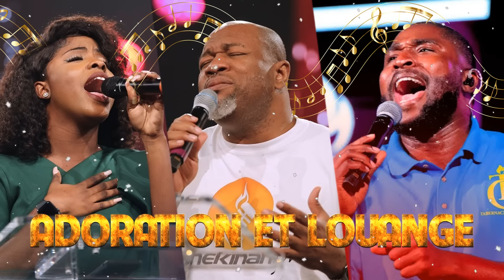ADORATION ET LOUANGE CHRETIENNE - SHAIKA PLAISIR & SAMUEL ROBUSTE, AMMIEL ROSILIEN🙏🙌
S'il vous plaît, si vous n'êtes pas encore abonné/abonné à cette page, n'oubliez pas de le faire. Aidez-nous à diffuser la parole de Dieu à travers le monde, partagez cette vidéo avec votre famille et vos amis. De nombreuses vidéos viendront sur cette page. Toute gloire au Seigneur. Que Dieu vous bénisse, que les lions de Juda attaquent les ennemis pour vous.
Si vous n'êtes pas abonné à cette chaîne, n'oubliez pas de le faire. Aide-nous à répandre la parole de Dieu. A Dieu soit toute la gloire, que Dieu vous bénisse.
Chant à la louange du Maître Evangeliste Samuel Robuste Moments forts d'adoration

►Aidez-moi à partager sur Twitter, Facebook, ... pour que je puisse faire plus de vidéos
🔔 Nous ne possédons pas l'audio ou les images utilisées dans la vidéo. Cette vidéo est purement fanatique.
🚫 Si vous avez des problèmes de droits d'auteur ou des questions, veuillez ne pas signaler, veuillez prendre le temps de nous envoyer un e-mail et nous vous répondrons dans les 48 heures.